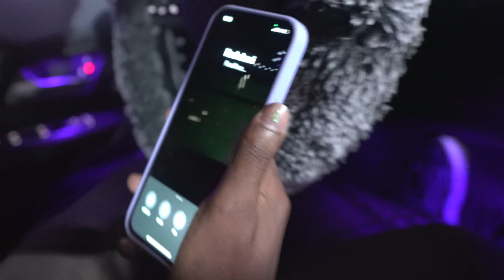Dro Kenji Vlogs - EP. 2 | ft. KA$HDAMI & Internet Money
NEW LIMITED WOWY MERCH OUT NOW!